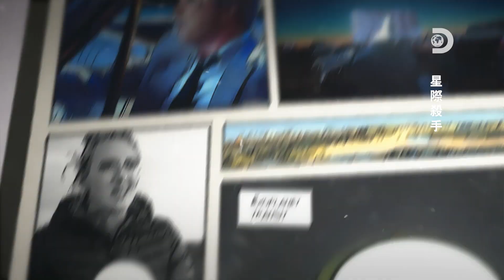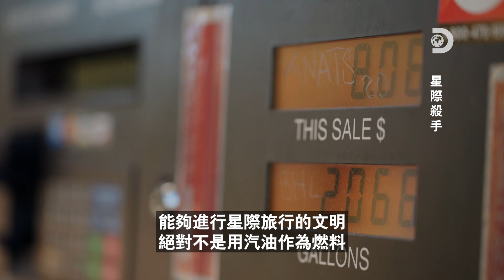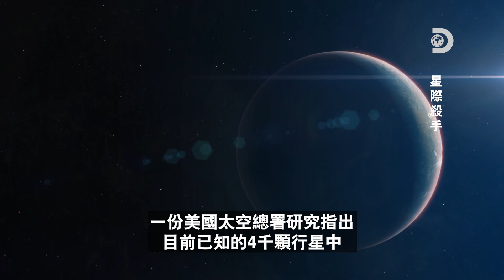你知道地球可能沒啥有趣的東西給外星人掠奪嗎？我們該如何看待可能存在的星際朋友呢？《星際殺手》Killer of Cosmos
外星人是否存在？一直是科學家和一般大眾茶餘飯後的有趣話題。
但我們該如何看待外星人存在這件事呢？隨著我們對宇宙越來越了解，我們可能也越來越清楚一件事. 其實地球頗無聊的，他們可能不想來了(X

太空令人敬畏和驚奇，卻也暗含殺機。超大質量的黑洞、致命的伽馬射線爆發、游離的小行星、暗能量、超新星、千新星... 宇宙可不是膽小鬼待的地方。將好萊塢明星帶入連環漫畫世界，加入冷酷的黑色懸疑風格，再與最前端的紀實太空科學相結合，呈現給您全新類別—探秘宇宙之謎的電視影集。
《星際殺手》9月8日起，每週三 22:00首播